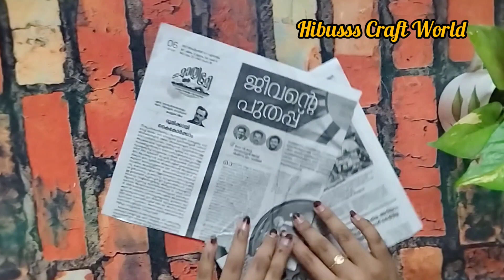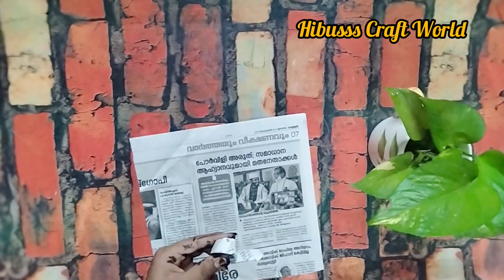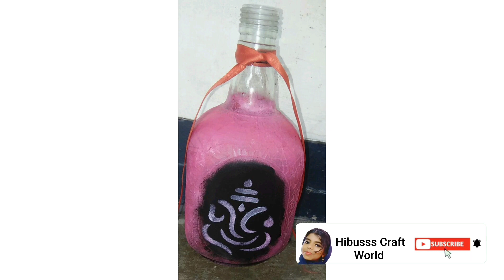DIY l Simple Wall Decor l Newspaper Wall Decor l Best Out Of Waste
Hi Friends,
Today I'm Showing A Simple Wall Decor With Waste Items... Must You Will Try At Home Using This Items... You Can Try This Variety Wall  Decor It Will A Beautiful Decor
It Decorate Your Wall...

💝Stay Safe 💝
💝Keep Support 💝